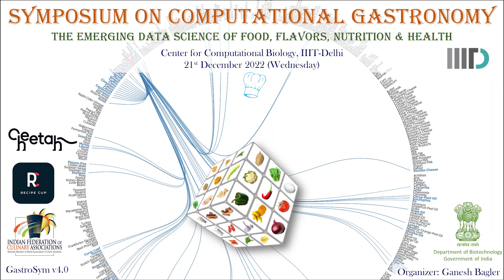Nitish Nagesh, Research Scholar, University of California Irvine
Nitin Nagesh is a Ph.D. research scholar at the University of California, Irvie. He works with Prof. Ramesh Jain, an eminent Indian origin computer scientist, who is also heading the University of California Irvine, Institute for Future Health.

We are pleased to have Nitish to present his research on “Food and Wellbeing Recommendation System for Human and Environmental Health”.